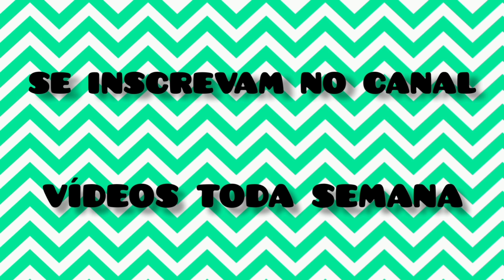Reencontro pós BBB : Maria curte festa de Brunna Gonçalves e Ludmilla